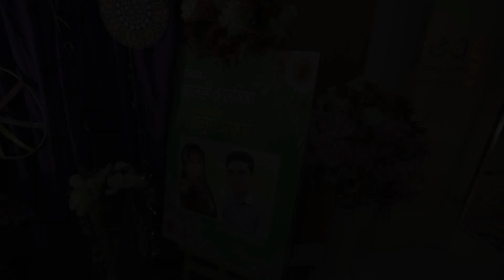Dhakar Pola Holud Dance by Groom with his team || Alvi x Tanima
Program: Alvi and Tanima's Holud Night!
Song Name: Dhakar Pola Ami Very Very Smart
Performed by : Rayyan, Sadmi, Alvi, Fujai, Zaraf and Provat.